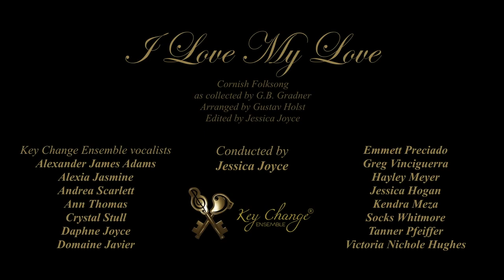I Love My Love - Key Change Ensemble®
Key Change Ensemble® sings I Love My Love, a Cornish Folksong as collected by G.B. Gradner, arranged by Gustav Holst, edited by Jessica Joyce

Conducted by Jessica Joyce

Key Change Ensemble vocalists
Alexander James Adams
Alexia Jasmine
Andrea Scarlett
Ann Thomas
Crystal Stull
Daphne Joyce
Domaine Javier
Emmett Preciado
Greg Vinciguerra
Hayley Meyer
Jessica Hogan
Kendra Meza
Socks Whitmore
Tanner Pfeiffer
Victoria Nichole Hughes

Executive Producer Ann Thomas

Robert Reed Altman

Cameras
Graycen Godbee
Daniel Willard
Cliff Schumacher

Produced by
Ann Thomas
Jessica Joyce

Technical Director
Crystal "Cryduv" Stull

Sound
Magneto Morgan